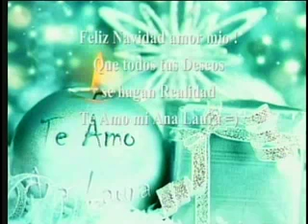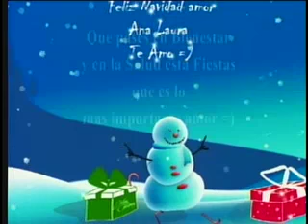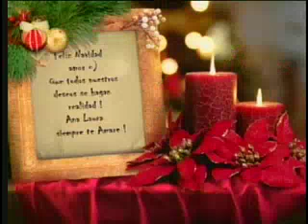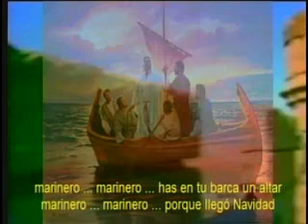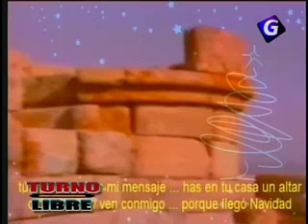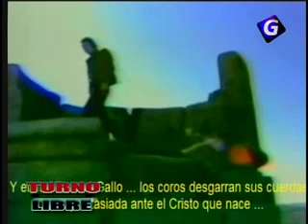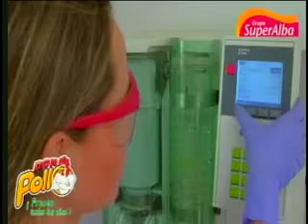TURNO LIBRE- 23/12/16